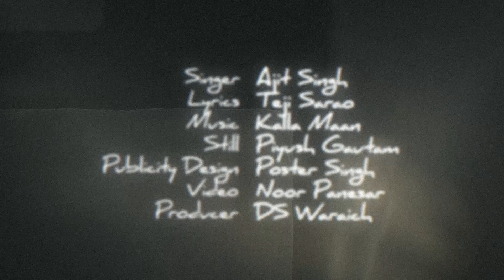Ajit Singh - Putt Sardaran De (Full Song) | Kalla Maan | Teji Sarao | Mp4 Music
Mp4 Music & DS Waraich Presents
Song :-Putt Sardaran De
Singer :- Ajit Singh
Lyrics :-  Teji Sarao
Video :- Noor Panesar
Publicity Design : - Poster Singh
Producer :- DS Waraich
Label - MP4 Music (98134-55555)